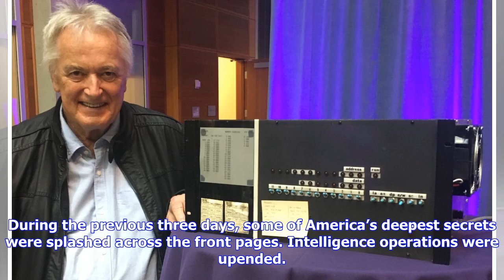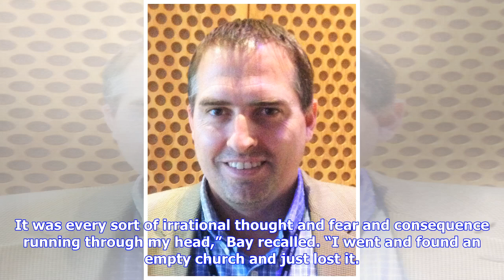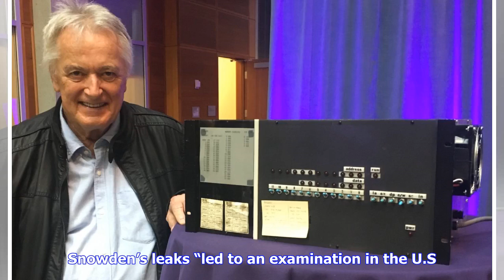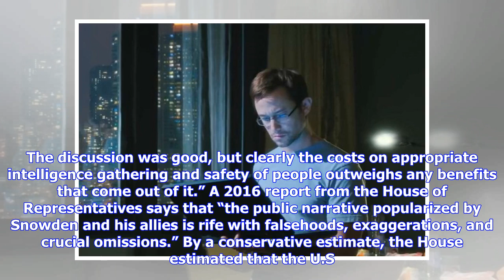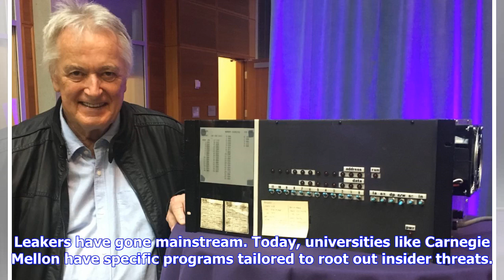Breaking News | Snowden’s ex-boss: Leak was ‘worst nightmare’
Edward Snowden was missing. In June 2013, the NSA contractor was on sick leave. Snowden told his boss, Steven Bay, he had a bout with epilepsy and needed to take time off to treat it. Snowden disappeared — not returning calls, emails or text messages. “I was looking for him with NSA security trying to make sure he was safe, that he hadn’t driven off a cliff in an epileptic episode,” Bay told Fifth Domain. During the previous three days, some of America’s deepest secrets were splashed across the ...